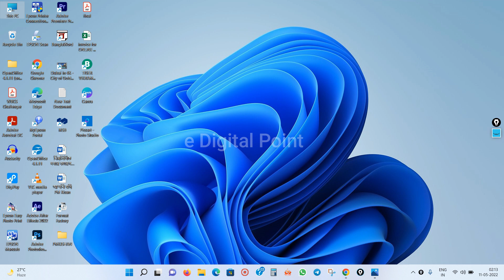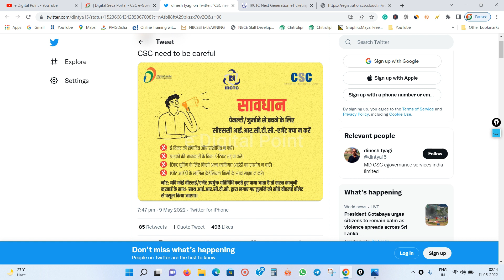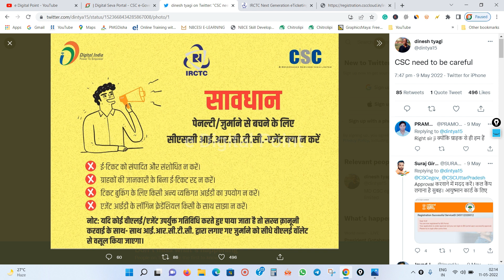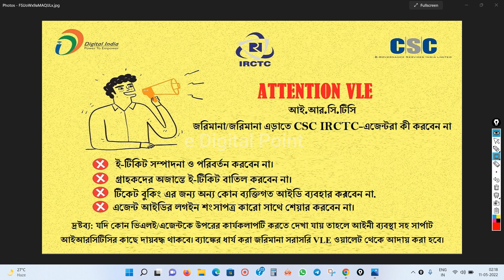CSC IRCTC Agent || Ticket Booking New Big Update 2022 | West Bengal vle Big Update Active Agent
CSC IRCTC Agent Train Ticket Booking New Big Update West Bengal CSC VLE follows this new rule.

csc irctc ticket booking
 csc irctc login
 irctc ticket cancellation
confirmed train ticket warning
 csc irctc id share
irctc id and password csc vle,
Tatkal ticket